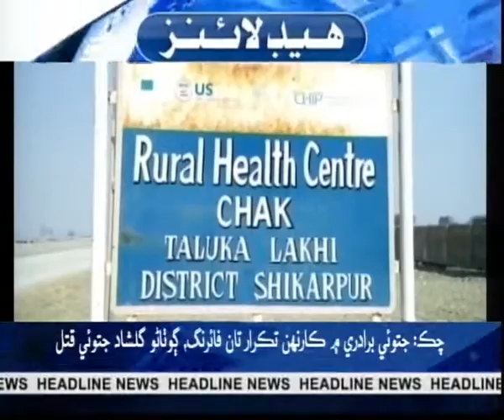Headline News at 04:00 PM 16-05-2021